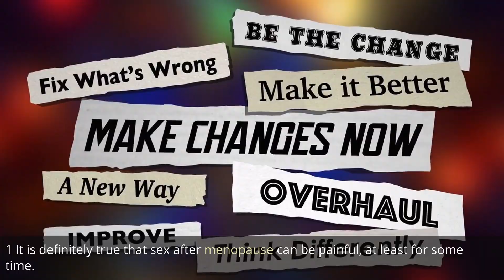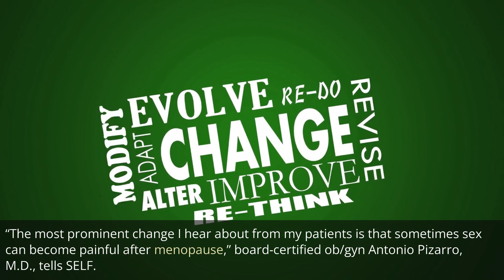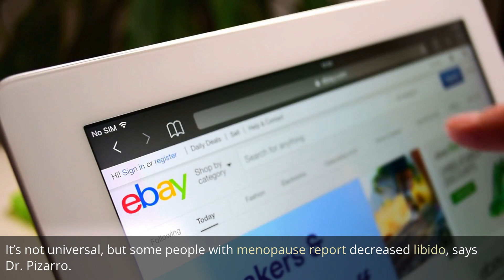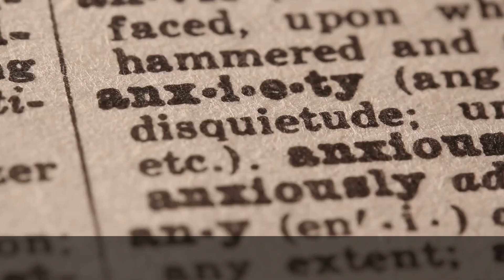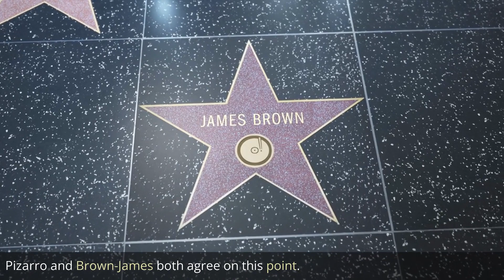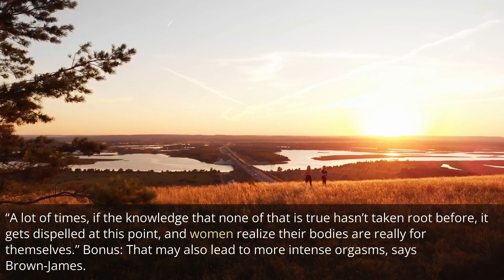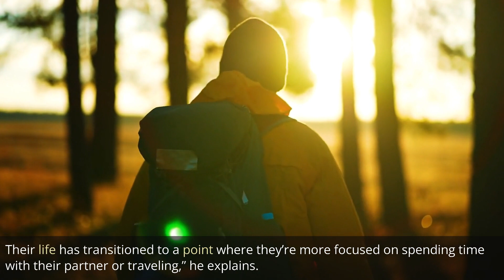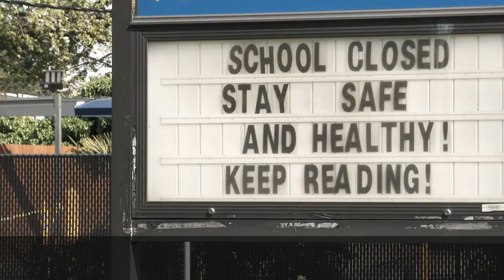8 Things No One Ever Tells You About Sex After Menopause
8 Things No One Ever Tells You About Sex After Menopause

1. It is definitely true that sex after menopause can be painful, at least for some time.
2. There’s nothing wrong with needing help in the lubrication department.
4. Menopause can have mental and emotional effects, too.
5. And keep in mind that you can still get pregnant even after the menopause process starts.
6. With all that said, you can still have a great sex life in menopause.
7. Or you might find that you’re not as interested in sex, and be totally fine with that.
8. It’s best not to ignore any changes that cause you distress.